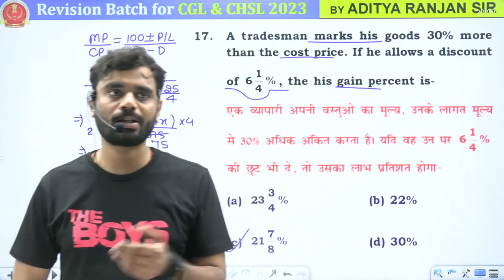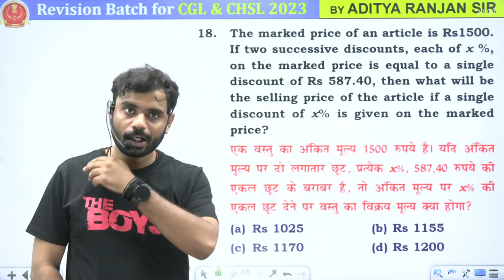SELF CONTROL केसे करे ????motivationalvideo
Aditya Ranjan Sir motivationHow to Crack ssc examHow to control mindSelf control kese kareaditya ranjan sirSsc motivationmotivational videoMotivation video